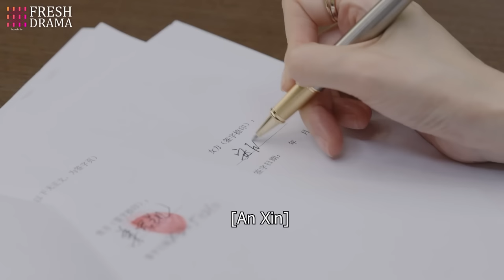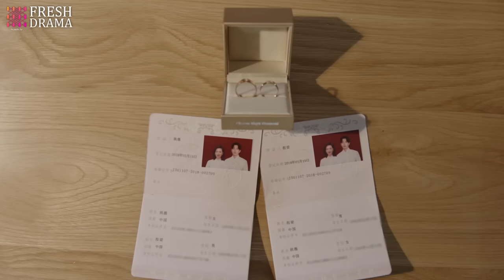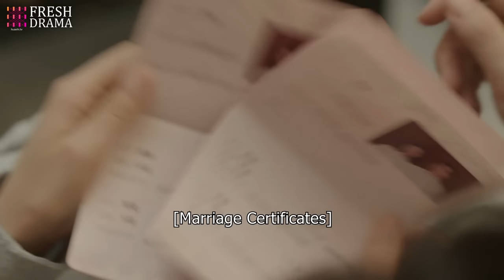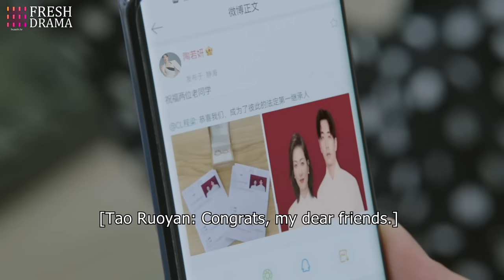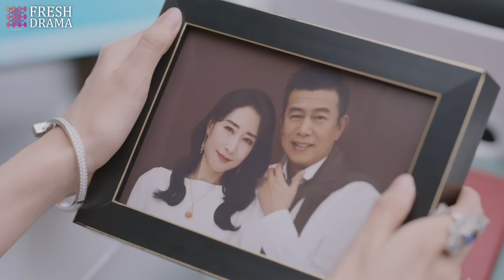【Multi Sub】Marry My CEO💝 EP10 | Pregnant bride met the president❤️‍🔥 Now the wheel of fate turned...